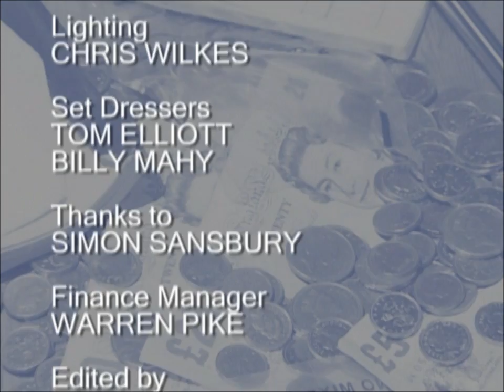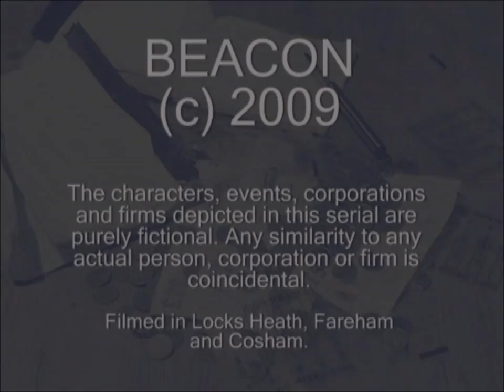Doorstops 10: "Son Burn" (part 2 of 2)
Paul's deteriorating home life has a terrible affect on his health...